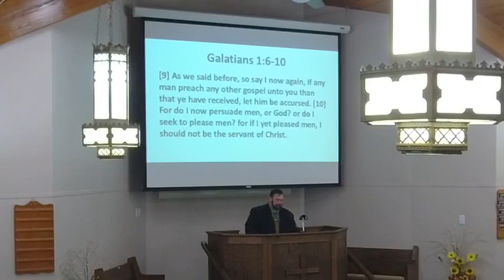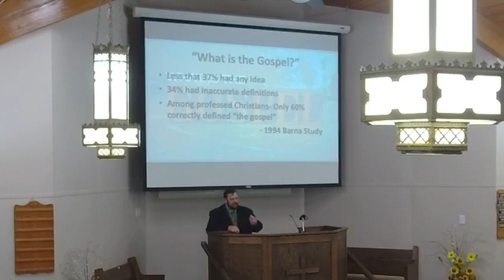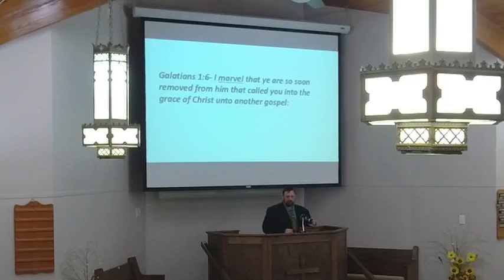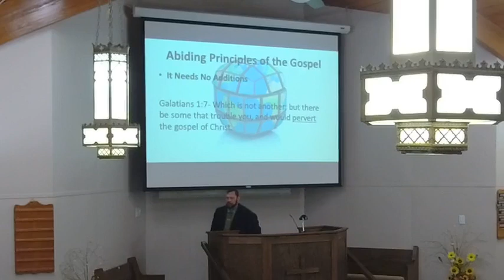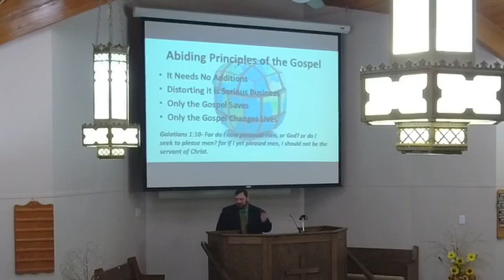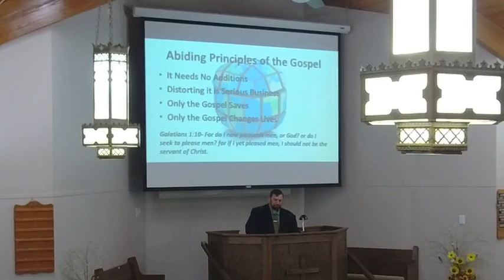100321pm Second Worship Service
Unchanging Gospel in an Ever Changing World